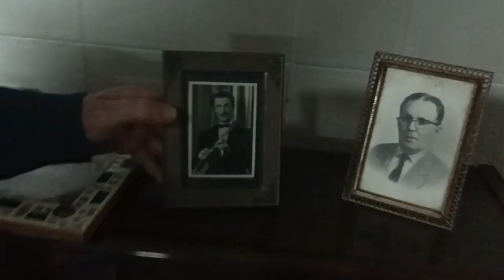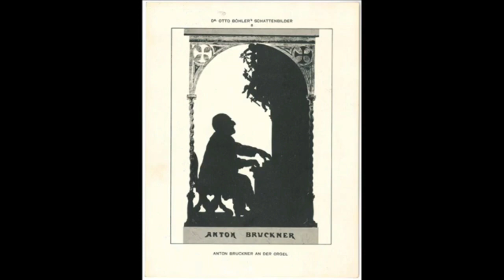QUATTRO CHIACCHIERE CON IL MAESTRO NICOLA HANSALIK SAMALE